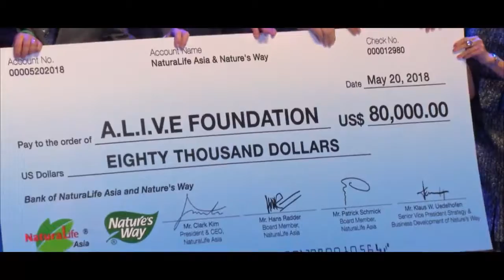AIM Global 12th Year Anniversary Celebration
This again was held in the world's biggest arena. It was attended by 700 international delegates from 41 countries and almost 50,000 Filipinos.

Join us and be part of this fastest growing MLM company.